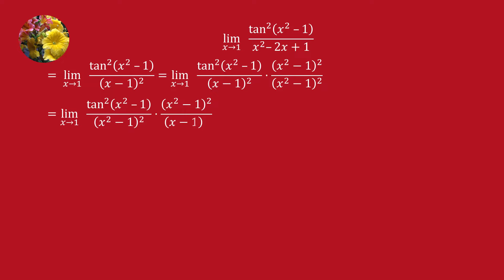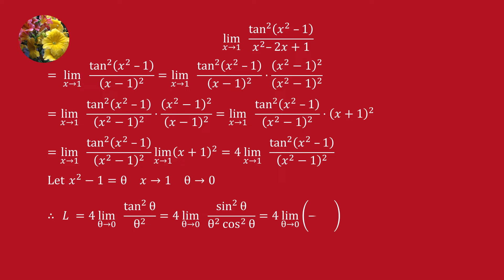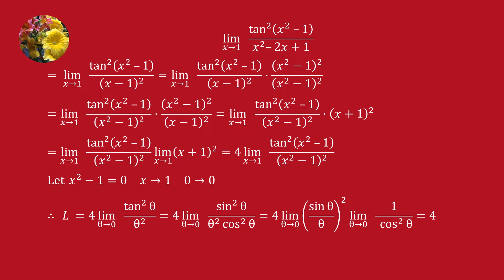Limits and Continuity (Lim-109)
Evaluate
lim (tan^2(x^2 - 1))/(x^2 - 2x + 1) when x tends to 1